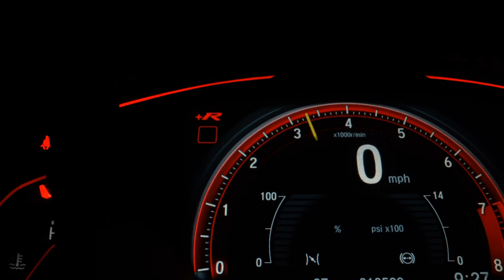CHEVROLET S10 - 2011 - Limeira/SP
Veículo: CHEVROLET / S10 2.4 MPFI ADVANTAGE 4X2 CD 8V
Ano: 2011/2011
Combustível: FLEX
Portas: 4 PORTAS
Câmbio: Manual
Cor: PRETA
KM: 107.862

✅ Air Bag
✅ Alarme
✅ Ar Condicionado
✅ Ar Quente
✅ Bancos de Couro
✅ Desembaçador Traseiro
✅ Direção Hidráulica
✅ Freio ABS
✅ Rodas de Liga Leve
✅ Travas Elétricas
✅ Vidros Elétricos
✅ Trio Elétrico
✅ Santo Antônio
✅ Som Original